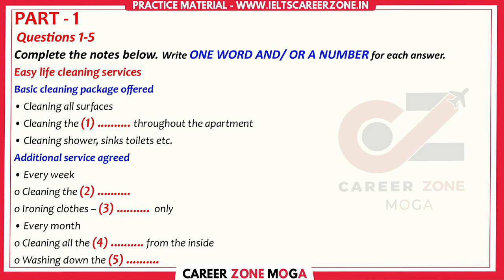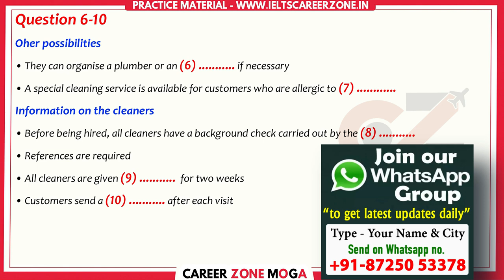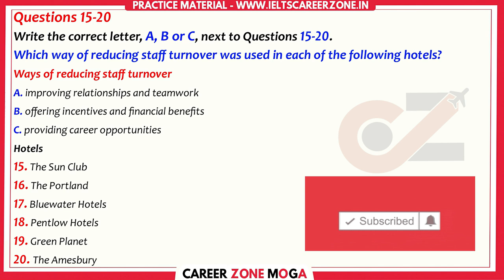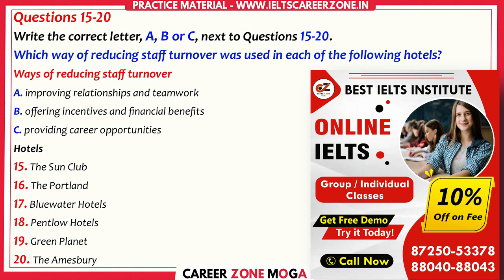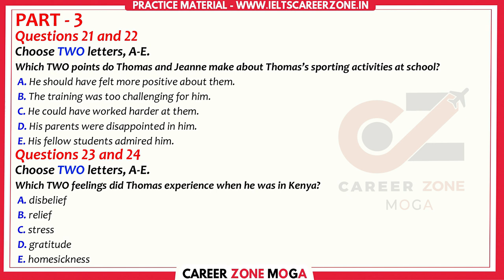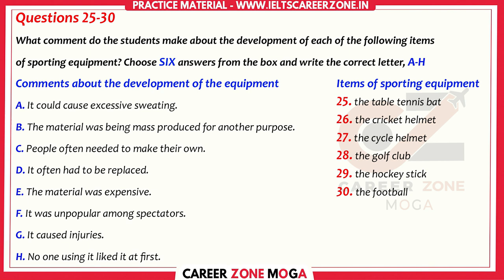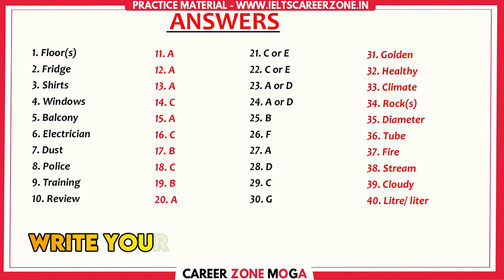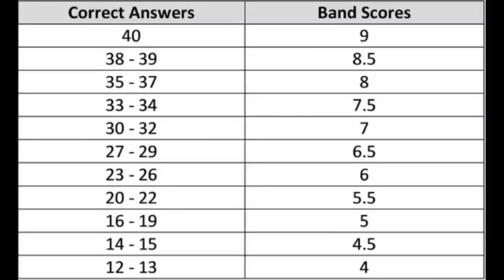IELTS LISTENING PRACTICE TEST 2023 WITH ANSWER | 11.03.2023